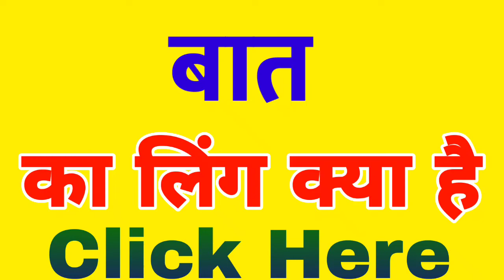बात ka ling kya hai | बात कौन सा लिंग है | बात शब्द स्त्रीलिंग है या पुल्लिंग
Hello everyone i am asif Iqbal and you are watching my channel indian spoken english .

Title :-

1 :- बात का लिंग

2 :- बात शब्द का लिंग

3 :- बात शब्द का लिंग क्या है

4 :- बात का लिंग क्या है

5 :- बात का लिंग कौनसा है

6 :- बात शब्द का लिंग क्या है

7 :- बात स्त्रीलिंग है या पुल्लिंग है

8 :- बात शब्द स्त्रीलिंग है या पुल्लिंग है

9 :- बात स्त्रीलिंग शब्द है या पुल्लिंग शब्द है